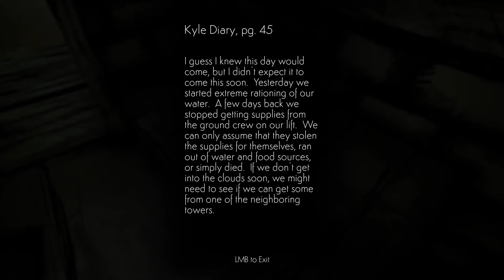Cloud Climber - Full Playthrough - No Commentary (Only reading of notes)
A thousand years ago it stopped raining, and all Earth's water evaporated into the clouds.

For over a hundred years people have been building towers to attempt to reach the clouds, so they can get the water they need to survive. And for over a hundred years they've failed. It's been a long time, but you're not done building yet.

Cloud Climber is a short narrative adventure game, that can be completed in 10-15 minutes. You must explore each tower, to uncover the full story of what happened, and find a way to the last tower to continue builder higher. The game is a casual thought provoking experience, that tells a unique and compelling story.

Features:
-Fully hand-drawn graphics
-Casual exploration based gameplay
-Fully voiced narration
-A short, yet satisfying experience

Explore the last monuments of humanity, as one of the only people alive, while coming to terms with the bleak reality that lies ahead.